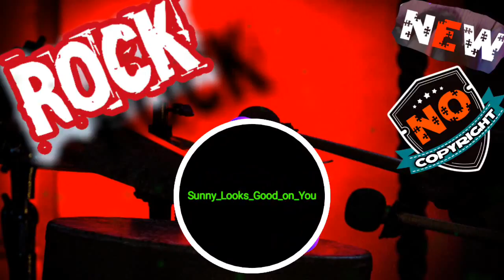Sunny Looks Good on You & Rock Music & NO COPYRIGHT MUSIC &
background music,
music cinematic,
music instrumental,
copyright free music, & Rock Music & NO COPYRIGHT MUSIC &

,no copyright classic rock
,no copyright music happy
,sounds rock instrumental
,no copyright music chill
,music indie rock
,music cinematic
,background music
,music instrumental
,no copyright music blues

,80s soft rock
,80s rock songs
,classic rock videos
,80s rock videos,
80s metal
,80s rock ballads
,rock metal
,music playlist best songs

rock music mix

90s music

80s rock hits

lagu metal

2000s rock

rock metal

rock music 2017

lagu rock metal

tnt

lagu rock barat

hard rock music

rock indonesia